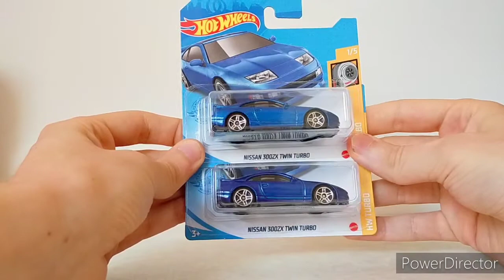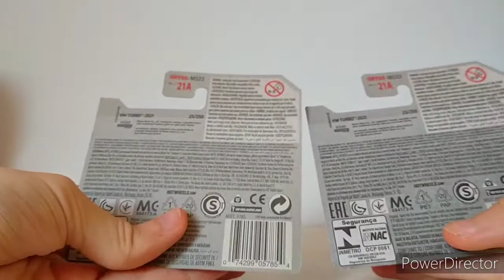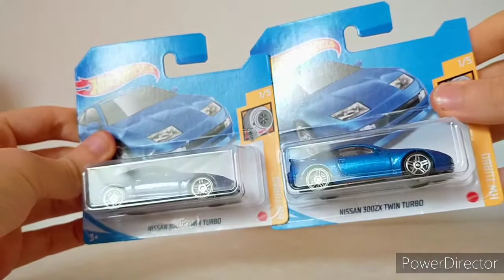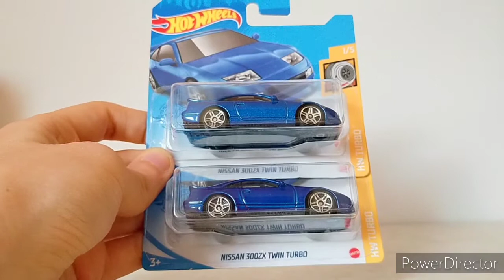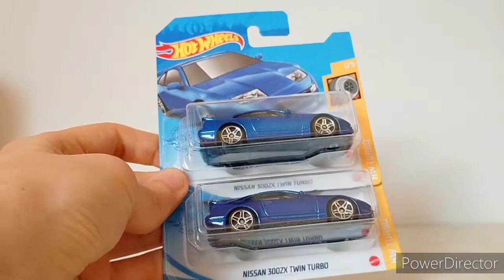J'achète une Hot wheels avec une peinture Spectraflamme ® 😱😱😱